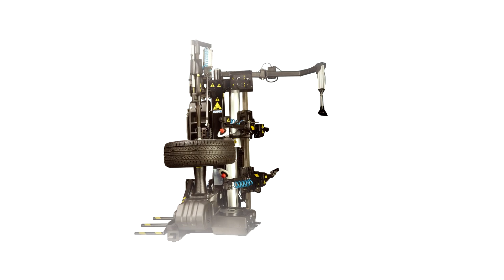Hofmann monty 8600 Tire Changer - Tire Installation